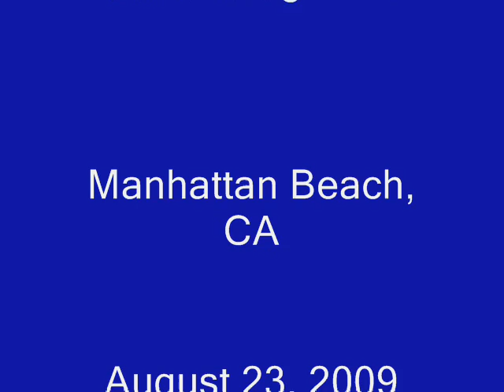Flat Top Tom Concert at Polliwog Park in Manhattan Beach, CA on August 23, 2009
I LOVE this song that is chock full of "breaks". a lot of blues music is good for "hitting the breaks" which advanced dancers love to do. Enjoy the music and dancing in this video...!!!

Video made using my Flip camcorder